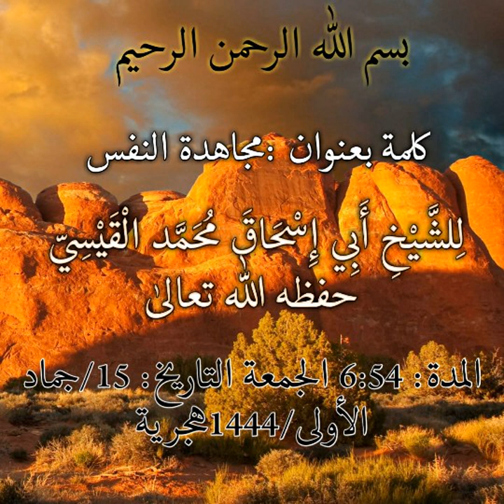كلمة بعنوان :مجاهدة النفس للشيخ أبي إسحاق محمد القيسي